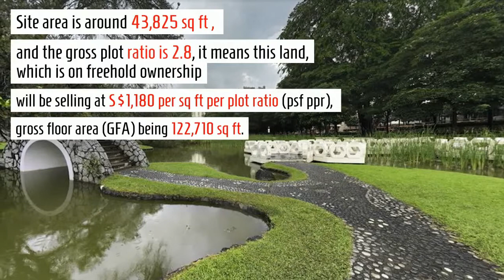Verticus Condo @ Balestier | Official Video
Verticus ( former known as Kemaman Point ) is a private residential has a site area of 4,071.5 sqm (about 43,825 sqft). The Condo is located at 5 Jalan Kemaman, district 12 where very convenient to access the nearest train stations such as Toa Payoh (NS19), Novena (NS20), and Boon Keng (NE9). Verticus developer is Soilbuild Group Holdings who won the tender for the collective sale of land site at Balestier Rd with a bid of $143.88 million.